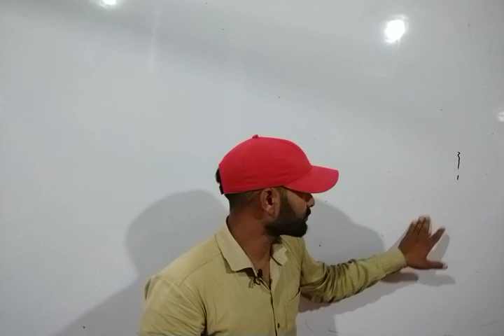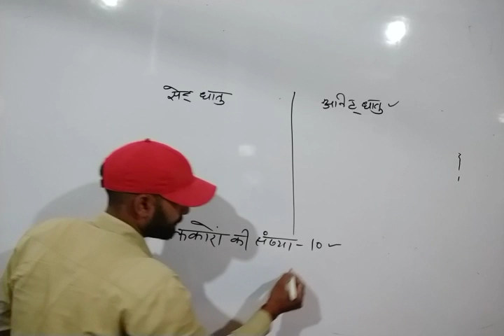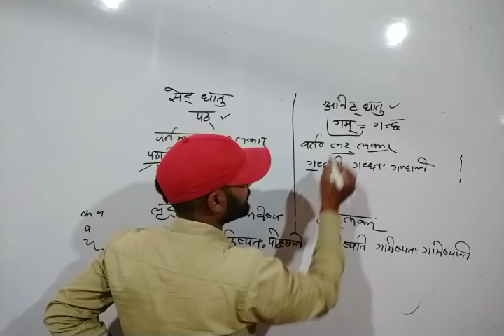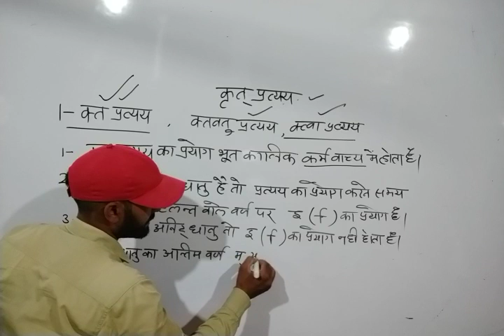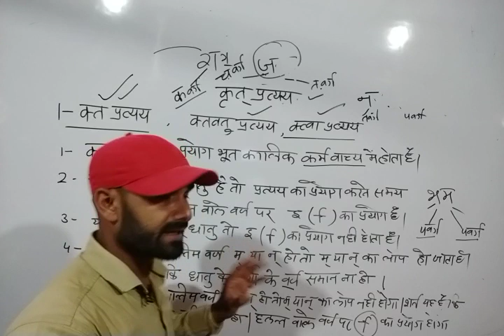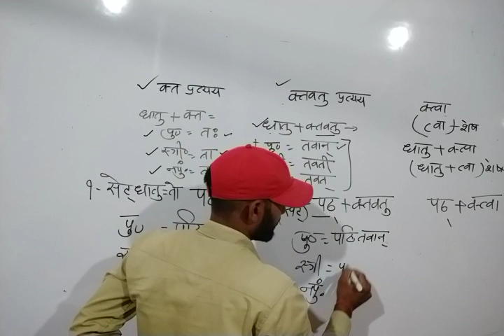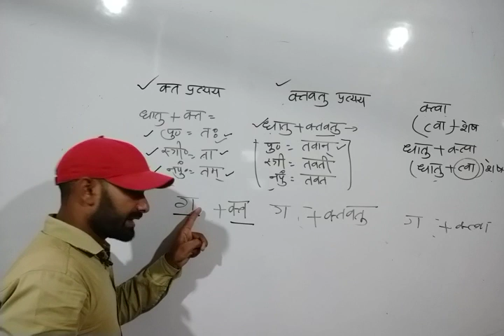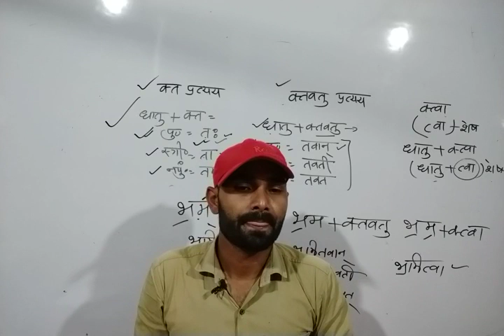संस्कृत प्रत्यय भाग-2 CTET,UPTET, Super TET, NET 1st Paper